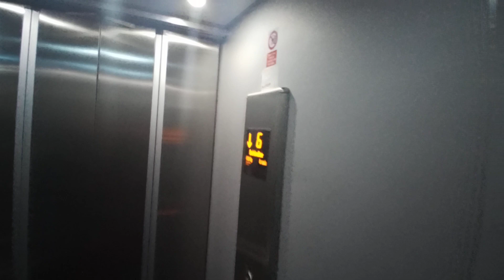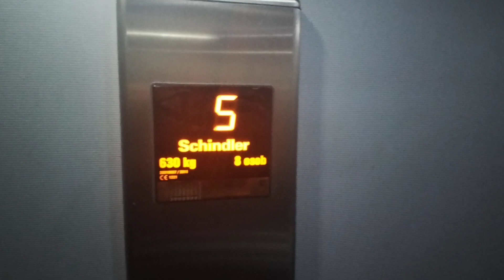Výtah Schindler Frydek-Místek V.Nezvala